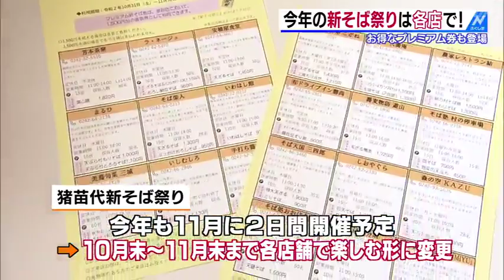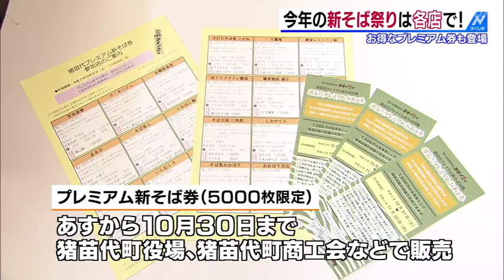今年の新そば祭りは各店で！ お得なプレミアム券も登場